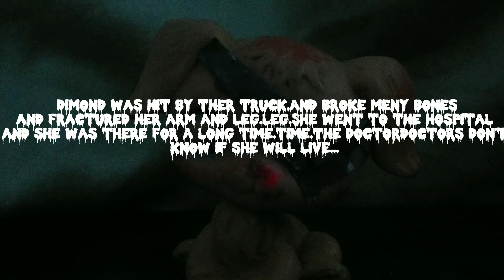November 8, 2022